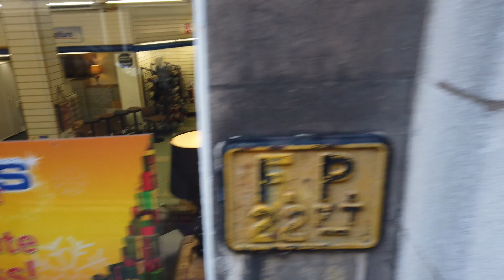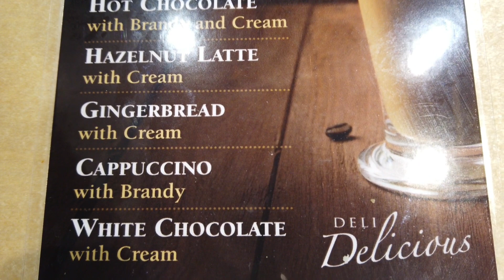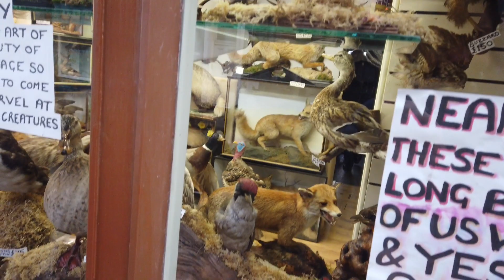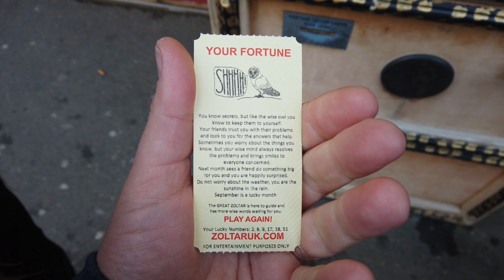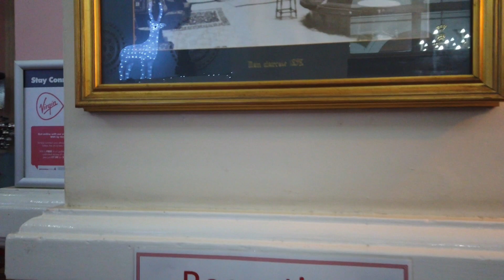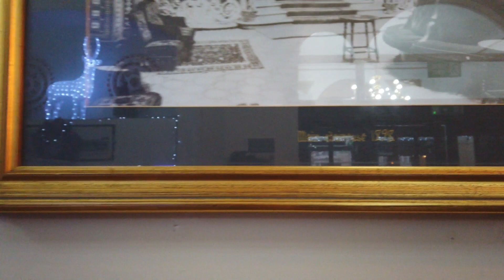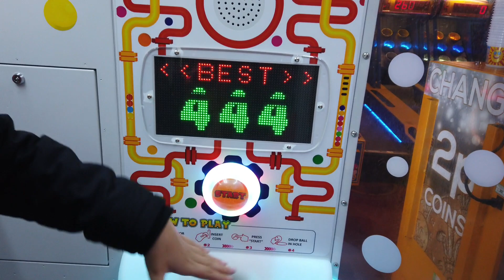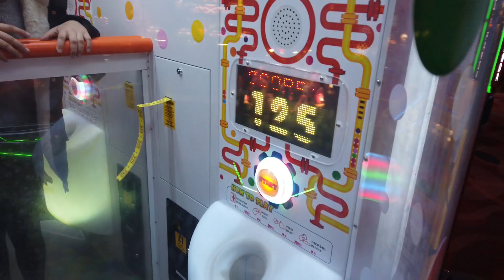Staycation Scarborough. Whats Open in Tier 2. Vlogmas Dec 2020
Staycation Scarborough. Whats Open in Tier 2. Vlogmas

We now upload a vlog every other day. Let’s do this.

Cameras SAMSUNG NOTE 9, Panasonic Lumix GH5, DJI Osmo pocket, GoPro 7 black,  SONY AX33 and CANON XL1s for Studio work